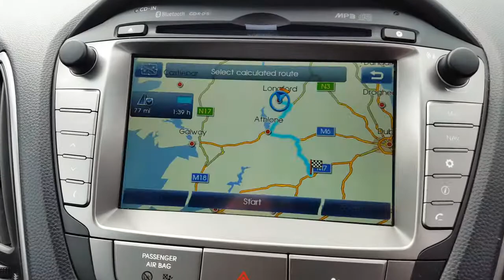151CN2084 - 2015 Hyundai ix35 PREMIUM 4WD 5DR 13,950